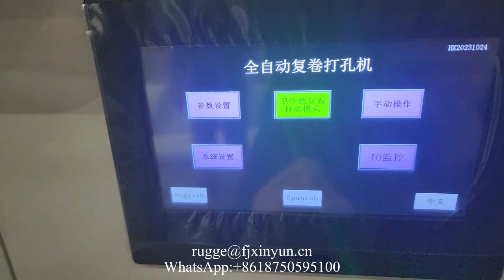High speed automatic small toilet paper making machine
XY-TQ-B High speed automatic small toilet paper making machine